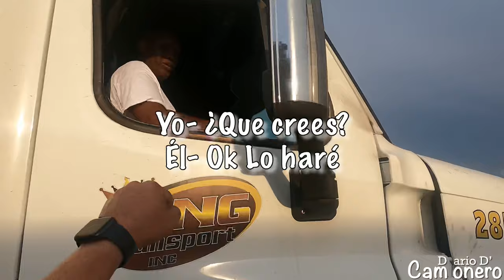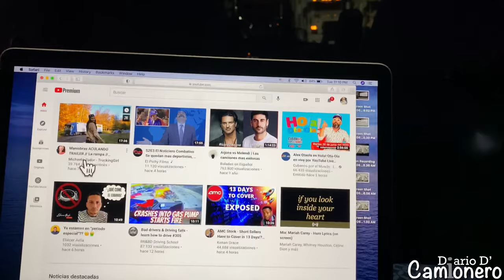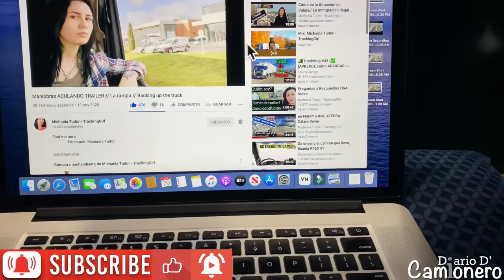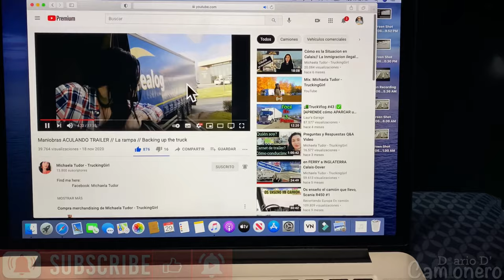COMO DAR REVERSA PASO A PASO UN TRAILER DE 53 PIES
En este video les muestro cómo dar reversa un trailer de 53 pies paso a paso y bien explicado. Aquí les dejo el link de
Michaela Tudor